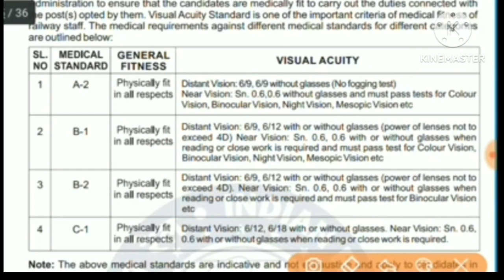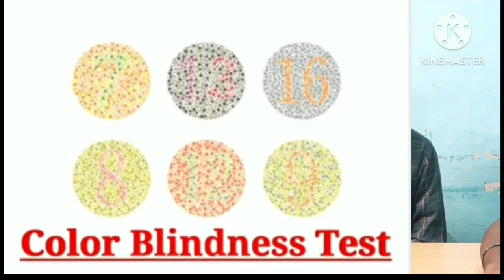Group D Eye Test Live | Railway Group D Eye Test Live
eye test in railway group d
eye test in railway ntpc
eye test in railway
eye medical test in railway
eye medical test in railway group d
eye test prank rahul
binocular vision test in railway
night vision test in railway
mesopic vision test in railway
colour vision test in railway
group d eye test
group d eye medical
group d eye vision
group d eye medical test
group d eye problems
group d eye standard
rrb group d eye vision test in telugu
group d me eye vision kitna hona
chahiye
rrb group d eye vision test tamil
group d medical eye test details in
telugu
railway group d eye test
railway group d eye vision
railway group d eye test live
railway group d eye test kaise hota hai
railway group d eye medical test
human eye railway group d
Group D Secunderabad CutOff 2023 | RRC Secunderabad Result में गड़बड़ी

rrc secunderabad
rrb secunderabad group d final
cut off 2022
rrb secunderabad
rrc secunderabad today pet
result
rrb secunderabad pet today
rrb secunderabad cut off
rrb secunderabad level 5 cut
off
rrb secunderabad group d cut
off
rrb secunderabad group d
result
rrb secunderabad 2nd dv
rrb secunderabad group d final cut off
2022
rrb secunderabad group d cut off
rrb secunderabad group d result
2018
rrb secunderabad group d dv cut off
2022
rrb secunderabad ground
2018
2022
rrb secunderabad group d 2nd dv
group d secunderabad cut off 2022
group d secunderabad cut off
group d secunderabad result
group d secunderabad attendance
group d secunderabad zone cut off
secunderabad pet today
group d secunderabad final cut off
group d secunderabad pet result
group d waiting list kya hota hai
group d waiting list latest news
group d waiting list new update 2018
group d 2nd dv kab tak aayega
group d 2nd phase exam date
group d 2nd dv cut off
group d 2nd shift today
group d 2nd dv
group d 2nd shift analysis
group d 2nd shift
group d 2nd phase
group d 2nd phase exam city
group d 2nd phase cut off
Patna Group D Cut Off 2023 | Hajipur Group D Cut Off 2023